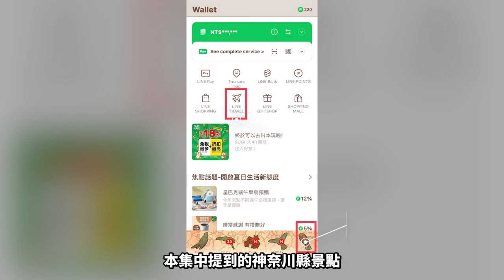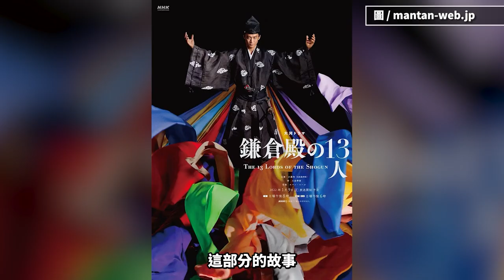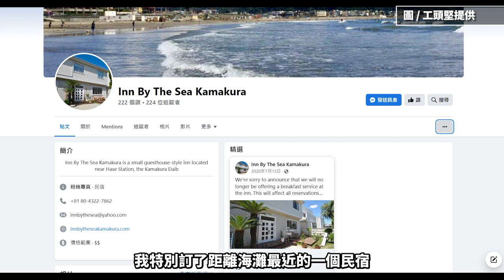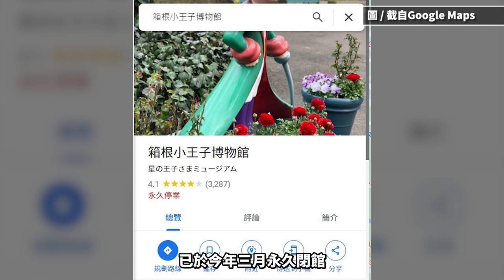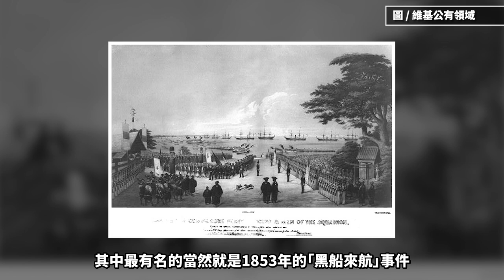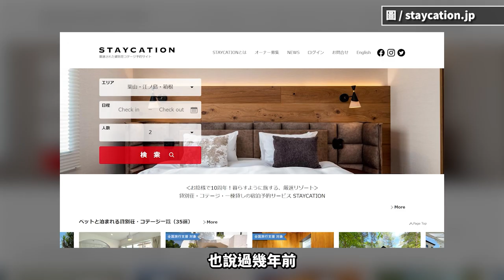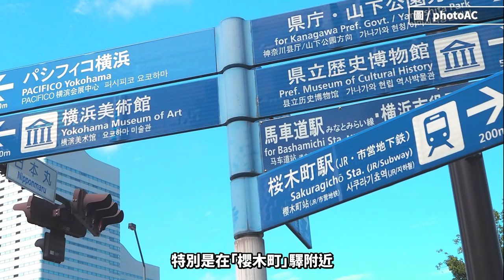【日本47】去神奈川找大河劇歷史場景！一探橫濱、鎌倉、三浦半島、箱根歷史景點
【本集乾爹：LINE旅遊】

還沒用過LINE旅遊嗎？只要接受我的邀請，輸入工頭堅的邀請序號【NBPZjam2ATlj】 ，就可以直接獲得LINE POINTS！如果再完成第一筆訂單，即可享有訂單金額50%的LINE POINTS回饋，快來試試！

00:00 本集重點
02:48 源賴朝的鎌倉幕府歷史
04:43 鎌倉中心「鶴岡八幡宮」
06:26 後北条氏的小田原城
08:04 海岸渡假勝地「相模灣」的歷史
09:34 江之島宗教聖地
10:07 「箱根」高端藝術之旅
11:16  三浦半島的日本海軍據點
13:31 海上門戶「橫濱港」
15:27 神奈川V.S新北市

// 製作團隊 //
主講、企劃、腳本：工頭堅。旅行長
拍攝、後期：柯柯
剪輯：BamBoo